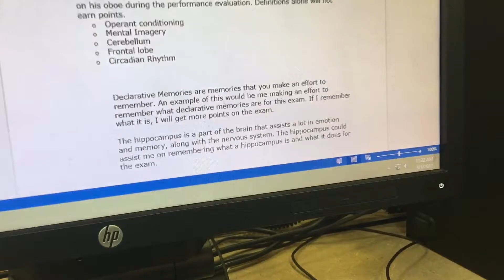Some Nasty Bugles! |Orchestra Pre-MPA Concert!